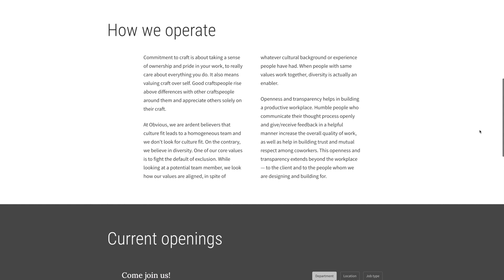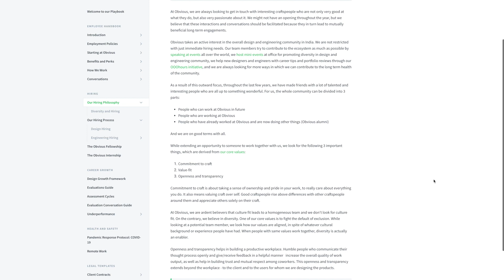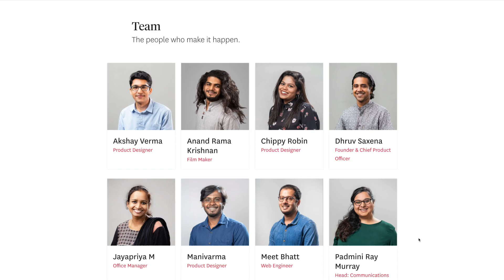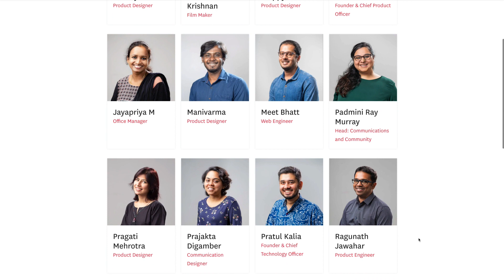Design hiring process at Obvious – Whiteboard.fm Clips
In this episode, we talk to Viba Mohan, product designer at Obvious, Bangalore.

This podcast is part of the 10kdesigners Network.

Browse bite sized learning in business, product, UI/UX design, freelancing and more